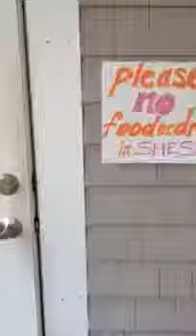She Sells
A great resort boutique in the quaint town of Brewster cape cod ma.